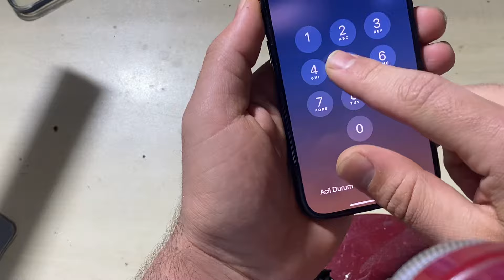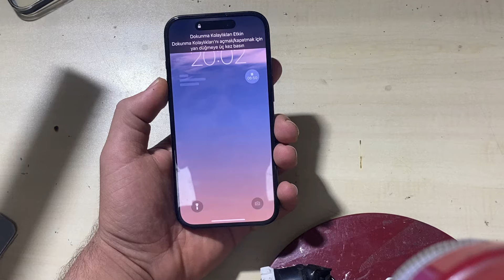İPHONE DOKUNMATİK SORUNU NASIL ÇÖZÜLÜR BU YÖNTEMİ DENEMELİSİN